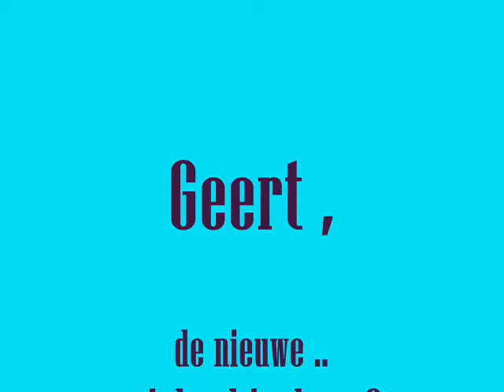geert' micheal jackson???